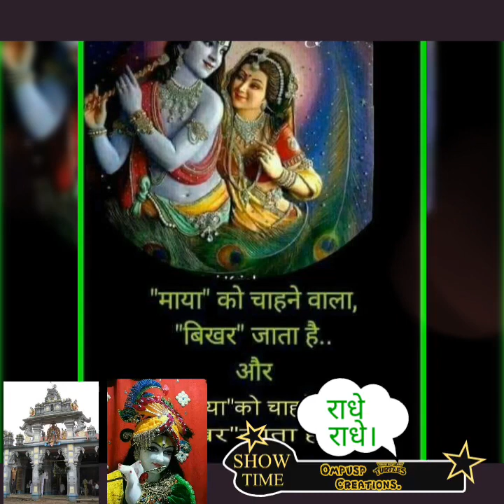Mujhe sab kuchh tumne de diya.23/01/2019..HD Devotional Hindi Krishn Bhajan video.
A Beautiful Devotional Hindi Shree Krishna ji HD quality video bhajan Created By Ompusp # Creations.